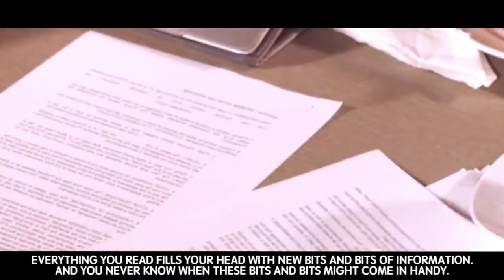5 Healthy Habits To Be Highly Successful |Motivational Video